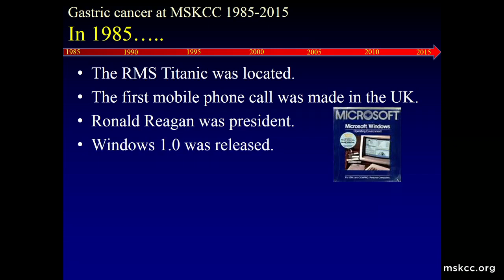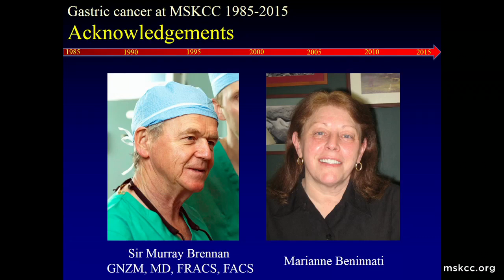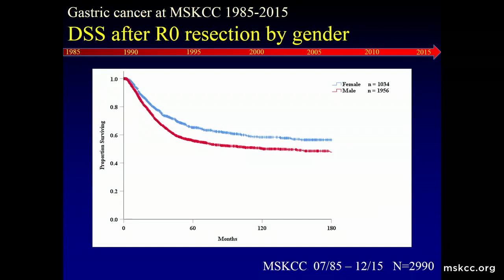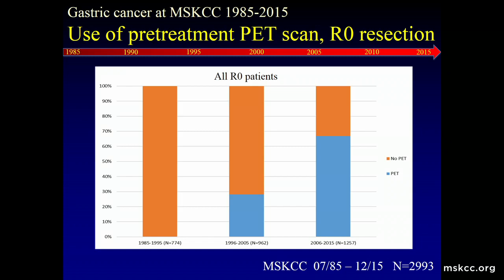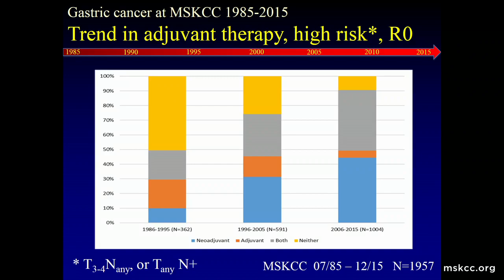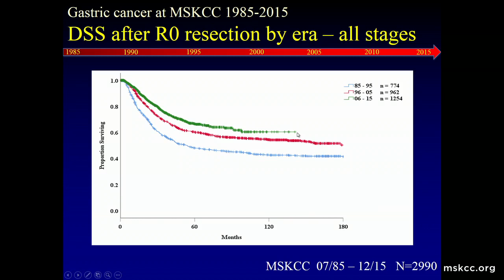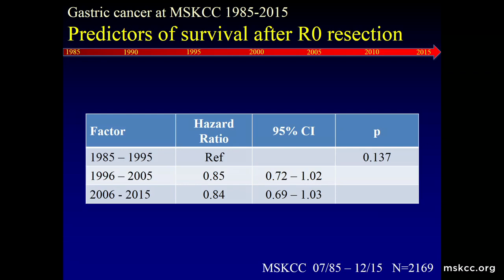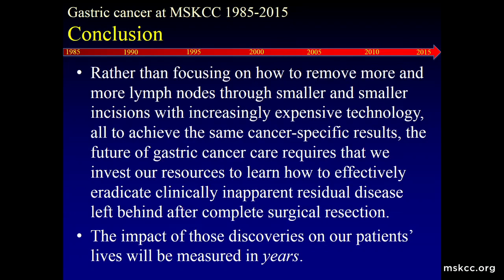2018 MSK Alumni Conference - Daniel Coit MD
Personalized Approach to Perioperative Therapy and Surgery
"Trends in Gastric and GEJ Cancer Surgery at MSK Over the Past 20 Years"